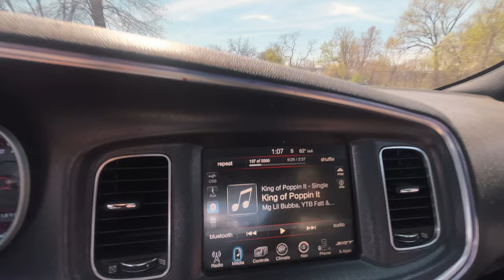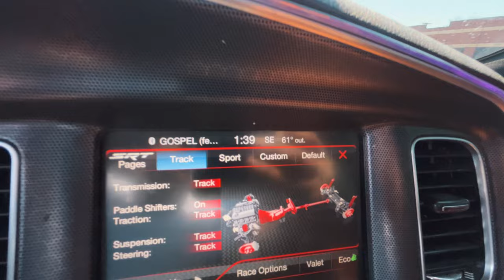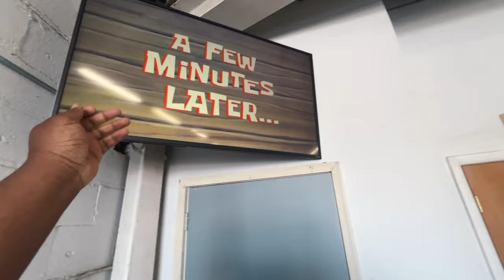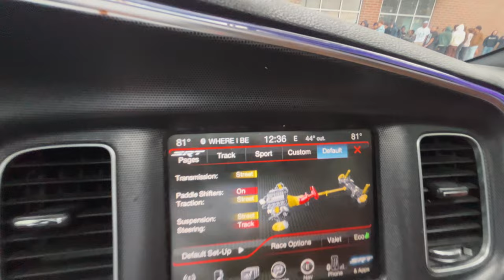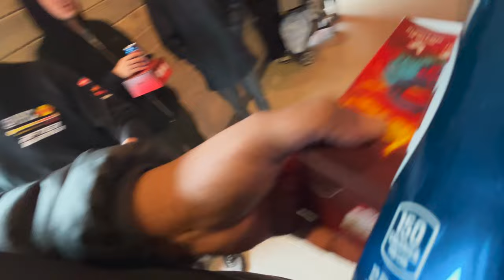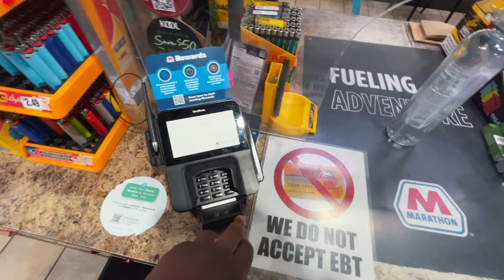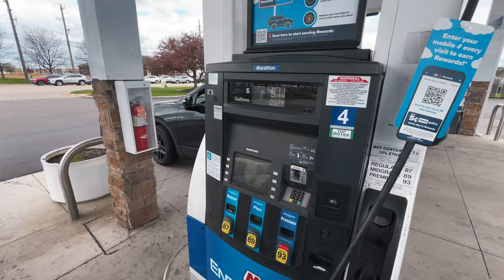WHY I DIDNT GO TO @buurlz LEGAL PIT 🤦🏾‍♂️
GET TINTED
                                     27518 Warren Rd Westland, Michigan